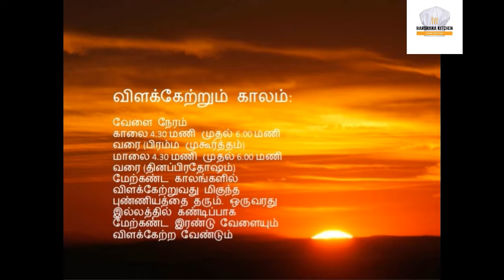Today Recipe Radish Sambar and Vazhakkai Podimas|முள்ளங்கி சாம்பார் and வாழைக்காய் பொடிமாஸ்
INGREDIENT:
Radish Sambar:
Toor Dal-1/2
 Peeled and sliced white radish (mullangi)-1cup
 Tamarind pulp -1/4
sambar powder-2tsp
mustard seeds/kadugu
 fenugreek seeds
shallots or pearl onions-5 to 10
curry leaves
 medium size tomatoes - 1
 tablespoon oil-2tsp
salt to taste
Vazhakkai podimas:
Raw Banana/plantian – 2
Onion – 1
 Bengal gram dal (kadalai paruppu) – 3/4 tsp
chilly powder-1
trumeric powder-1/4tsp

முள்ளங்கி சாம்பார்